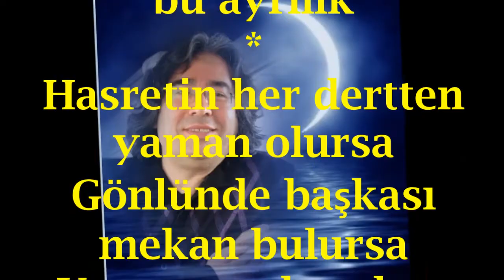Zeki TOPÇUOĞLU-Yokluğun Gönlümü Sürükler Gama (HÜZZAM)R.G.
SOLİST:
*ZEKİ TOPÇUOĞLU*
VİDEOYU YAPAN
*RECEP GAYRETLİ*
GÜFTE:  MEHMET AKÇA
BESTE:  NİLÜFER ÖZKAN
USUL:  DÜYEK
MAKAM:   HÜZZAM
Yokluğun Gönlümü Sürükler Gama
Giderken üzülmem ağlamam sanma
Bir ömür bıkmadan beklerdim amma
Gözümde büyüyor ah bu ayrılık
Hasretin her dertten yaman olursa
Gönlünde başkası mekan bulursa
Ya sen uzaktayken zaman durursa
Gidip de ellere kanarsın diye
Düşüp de dillere yanarsın diye
Goncayken Güllere dönersin diye